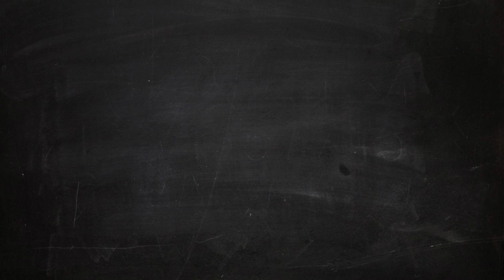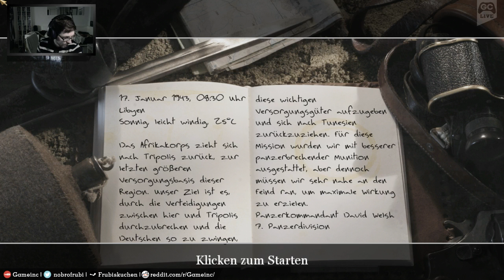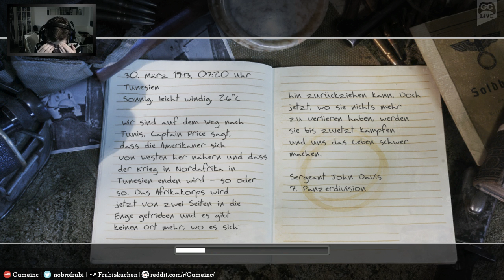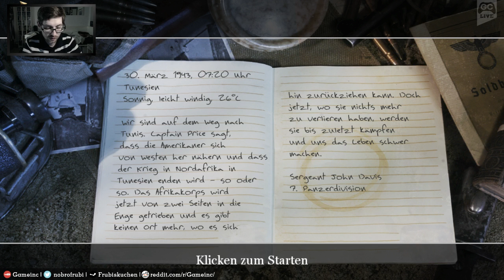Call of Duty 2 | GAMEINC | Durchgenudelt | #05